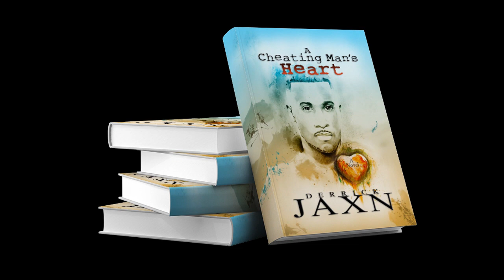Somebody I'm Not [Spoken Word] by: Derrick Jaxn